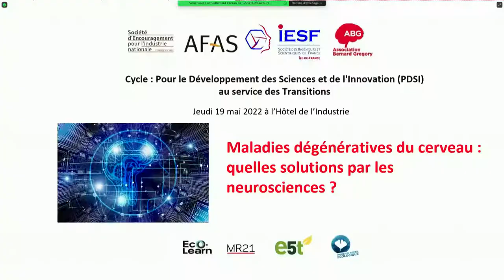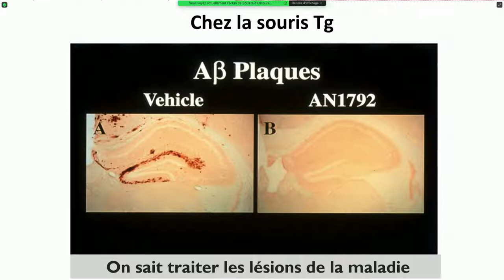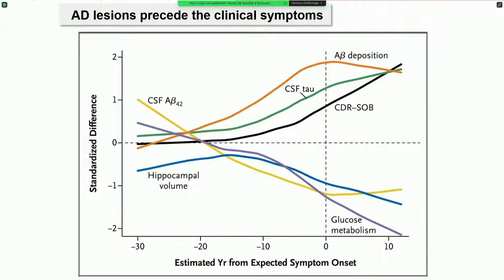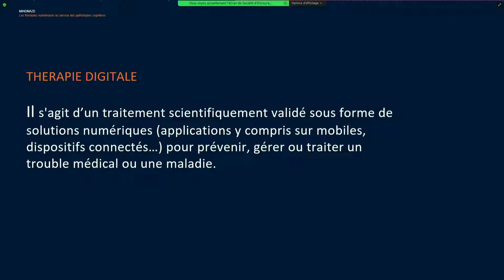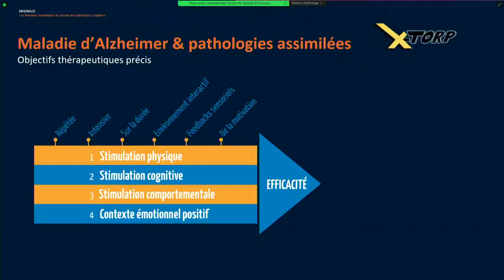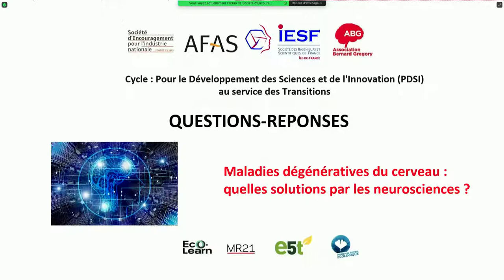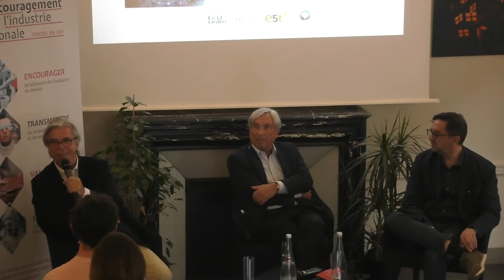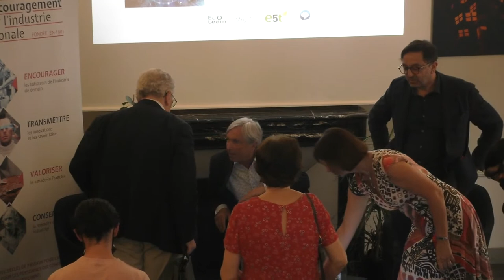Maladies dégénératives du cerveau quelles solutions par les neurosciences - 19 mai 2022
Avec l'intervention de :

Pr Bruno DUBOIS, Professeur de neurologie à Sorbonne Université à Paris, chef du service des maladies cognitives et comportementales à l’hôpital de La Salpêtrière, directeur de l’Institut de la mémoire et de la maladie d’Alzheimer

Pierre FOULON, Directeur de MINDMAZE France et du LabCom BRAIN e-NOVATION

La modération est assurée par Pr Patrice DEBRÉ, Professeur émérite d’immunologie à Sorbonne Université, membre de l’Académie nationale de médecine, Vice-Président de l’AFAS